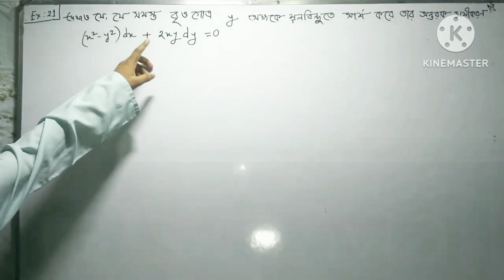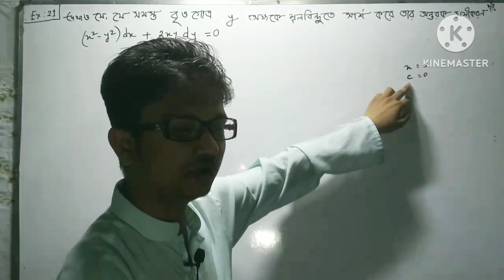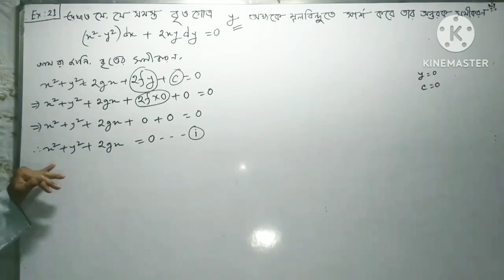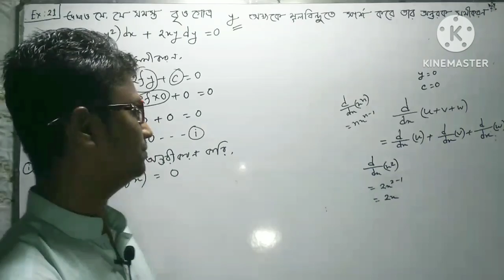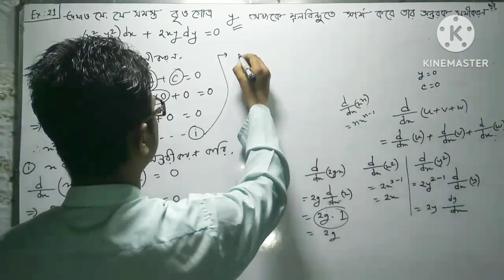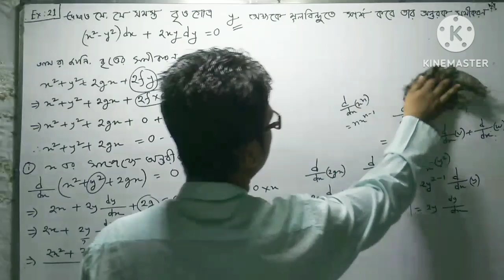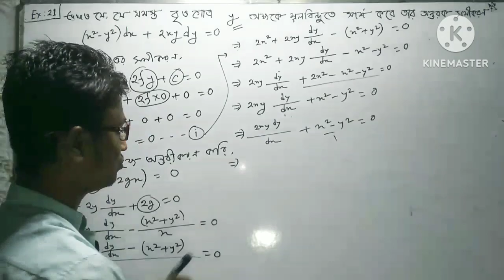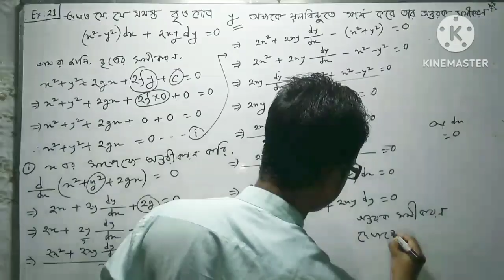Part-06 || ordinary differential equations|chapter 1|example 21 bsc honours অন্তরক সমীকরণ উদাহরণ ২১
ordinary_differential_equations_honours2nd year_chapter1

Ordinary Differential Equations Chapter 1
সাধারণ আকারের অন্তরক সমীকরণ অধ্যায় ১
"সাধারণ ডিফারেন্সিয়াল সমীকরণ"